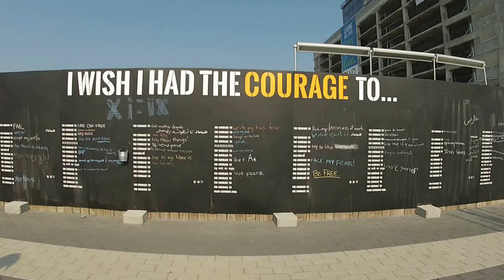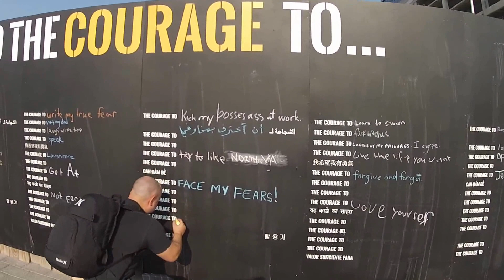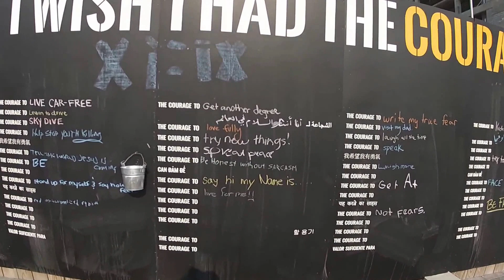Desde Las Vegas hasta Washington DC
De Las Vegas a Washington DC, un paseo por la capital de los Estados Unidos.

Espero te haya gustado este video, recuerda que si quieres recibir notificación de cuando subo un video a este canal, sólo debes suscribirte haciendo click en el botón rojo que esta arriba, también puedes seguirme la pista por:

Si quieres criticar, decir groserías o bien cosas inteligentes y bonitas, recuerda que puedes utilizar los comentarios que están debajo.

Nos estamos viendo...